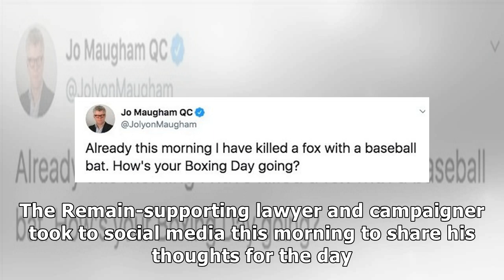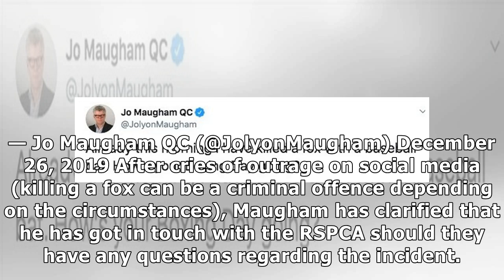Jolyon Maugham QC and the dead fox | Coffee House